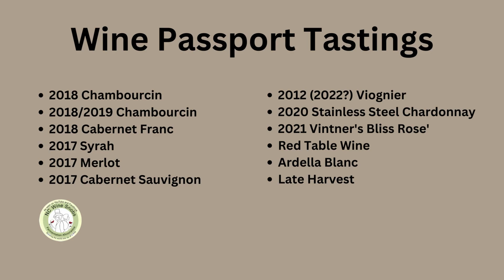Stony Knoll Vineyards - 2022 Winter Wine & Beer Passport.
This video is a short review of our 2 hour tasting at Stony Knoll Vineyards as part of the 2022 Winter Wine & Beer Passport.

Please note that we paid for all food and drink consumed for the making of this video.